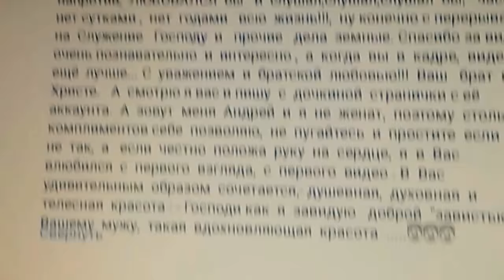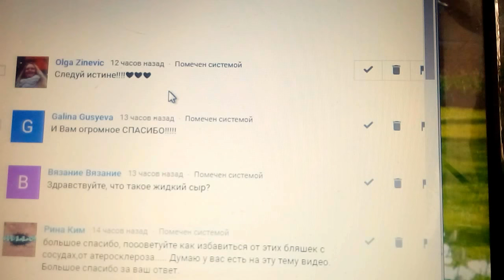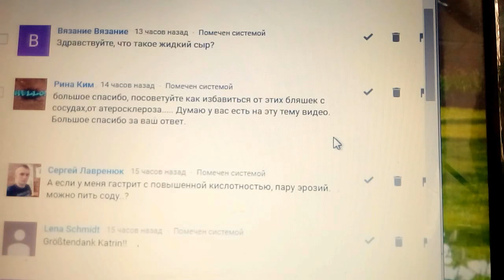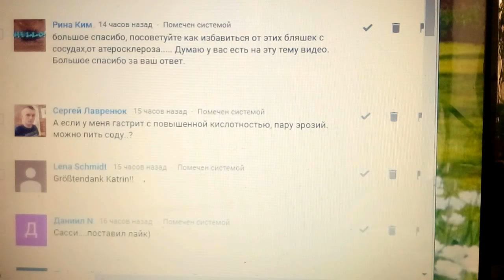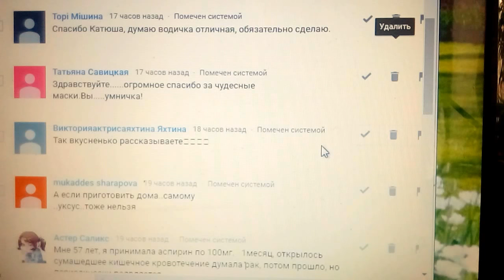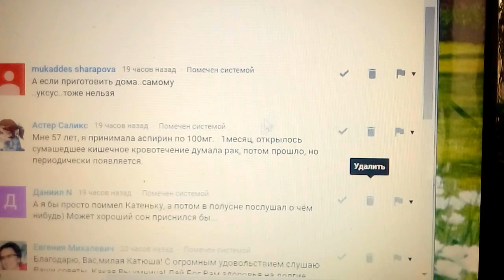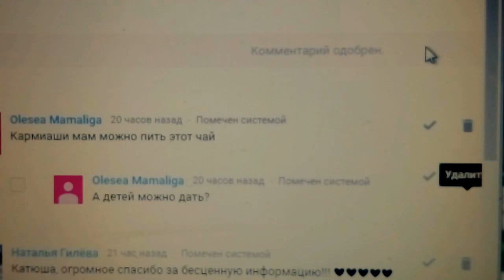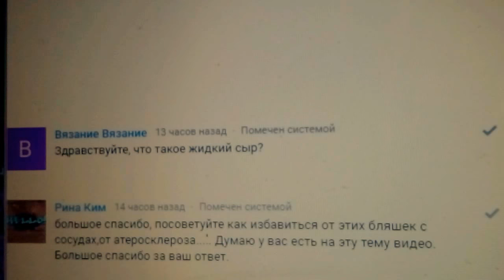РЕЦЕПТ ЖИДКОГО СЫРА И ПРИЗНАНИЕ В ЛЮБВИ (ИНТЕРНЕТ-СЕМЬЯ В ЭФИРЕ)20.01.2018 г.